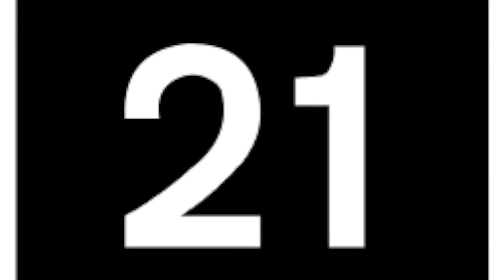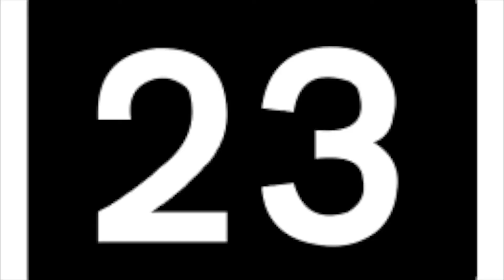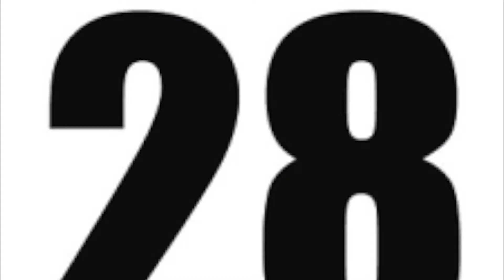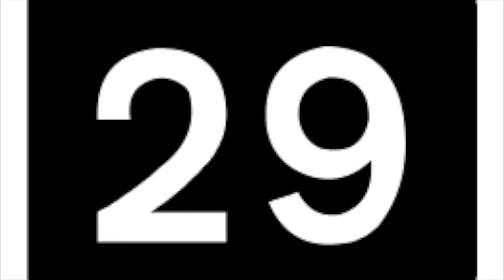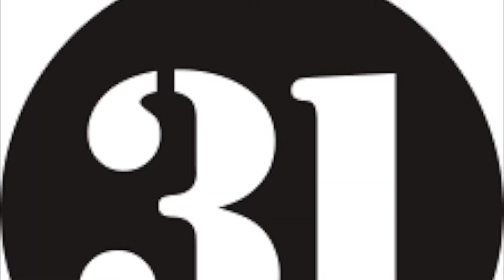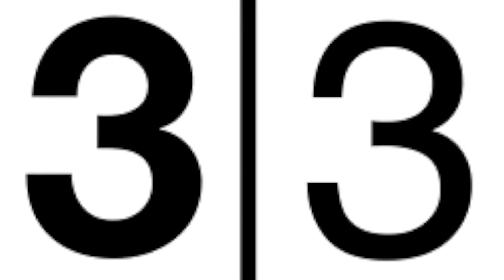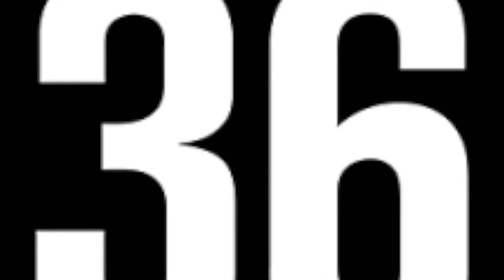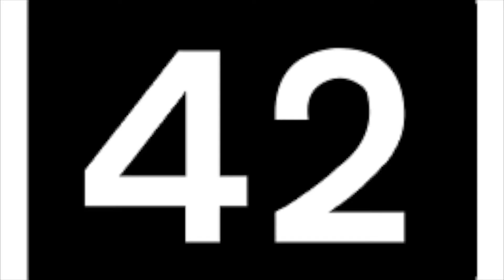Best NFL Plays from Every Age 20-44 (2017-2018 Season)